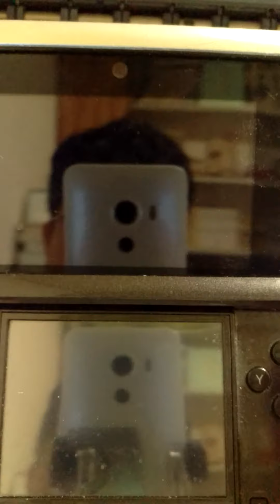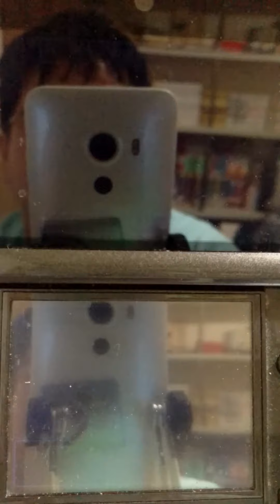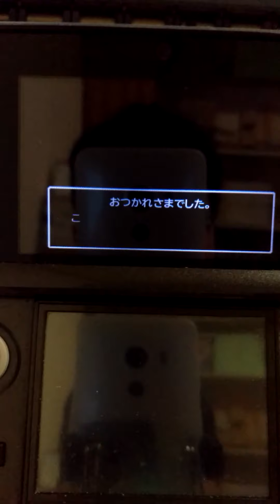超ド底辺YouTuberがドラゴンクエスト7をアフレコプレイします